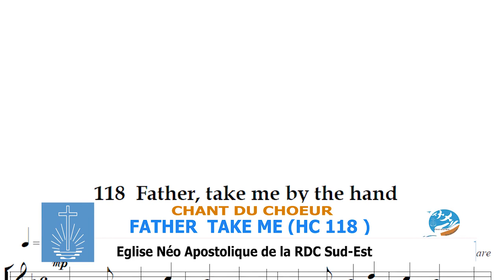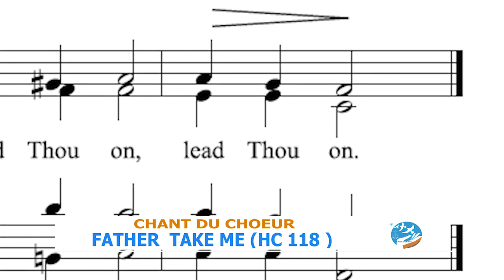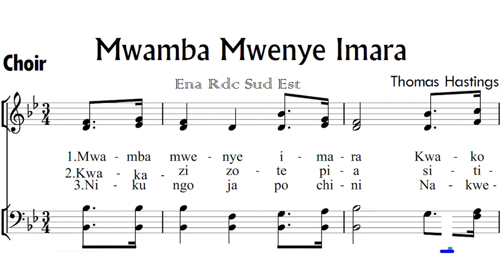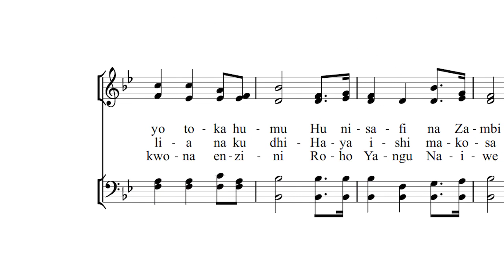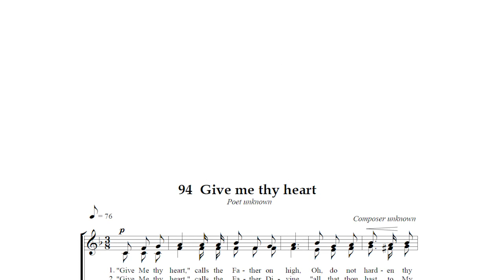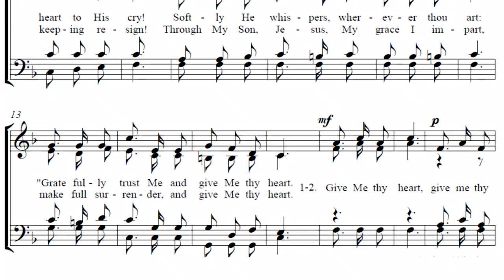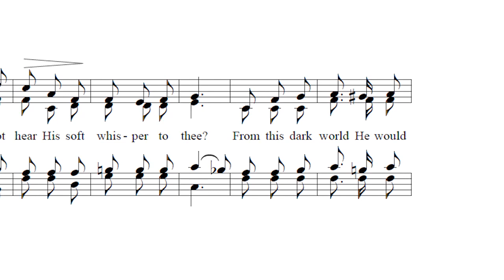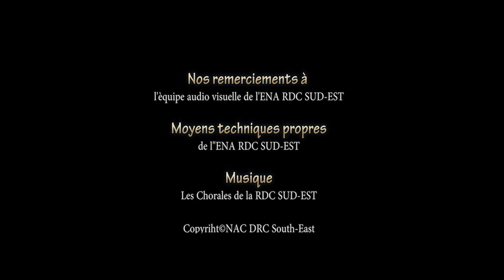APD RDC Sud-Est Officielle (DISANGISHA DIA CIJILA)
Service Divin du Dimanche 19 Avril 2020 à l'intention des frères et sœurs de la RDC Sud-Est en TSHILUBA